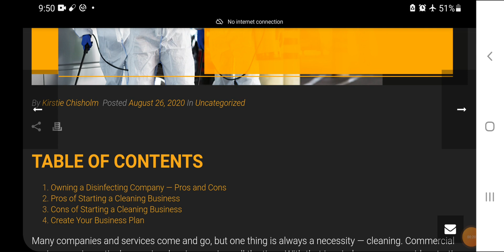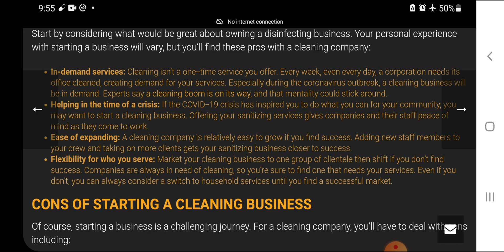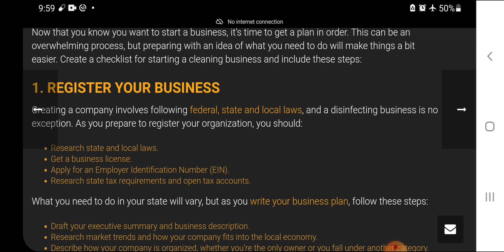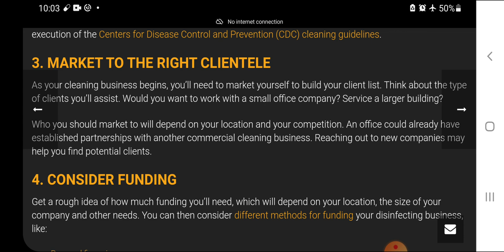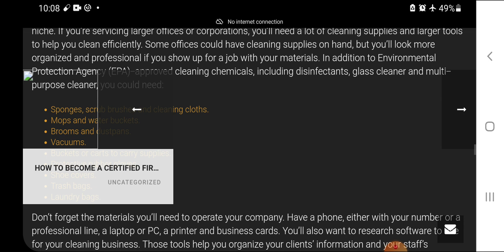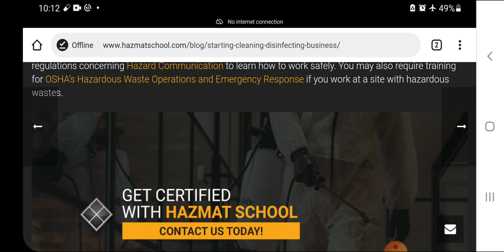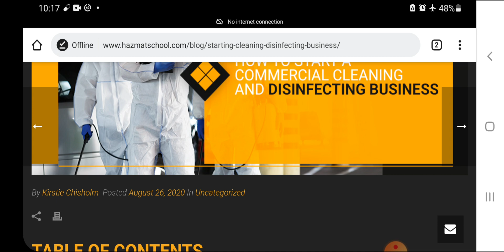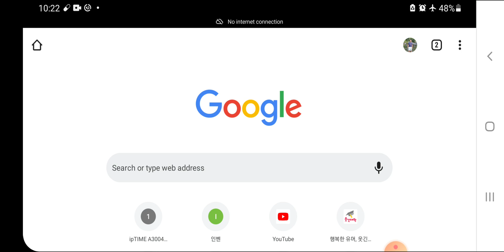How to set up a cleaning business by Kirstie Chisholm. Hazmat School. 청소 위생 방역 방충 소독 업체 창업 준비